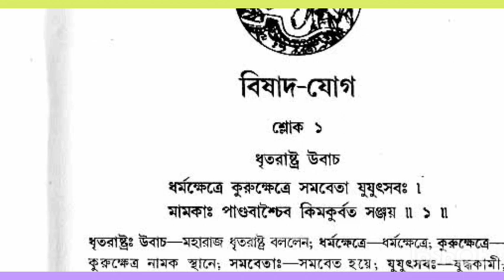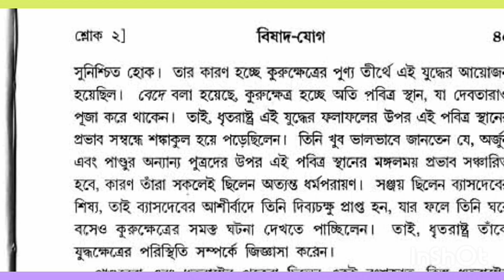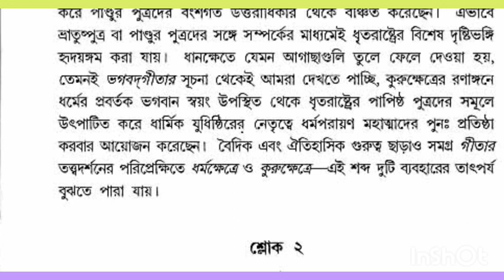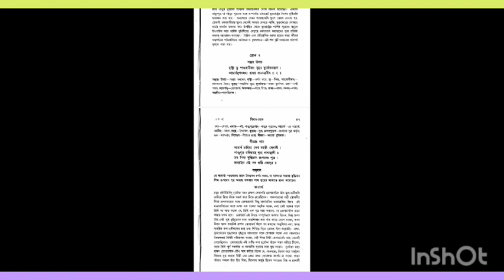3 May 2023